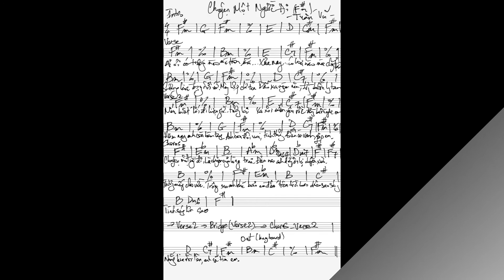Chuyện Một Người Đi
Fusion 4 - Chuyện Một Người Đi